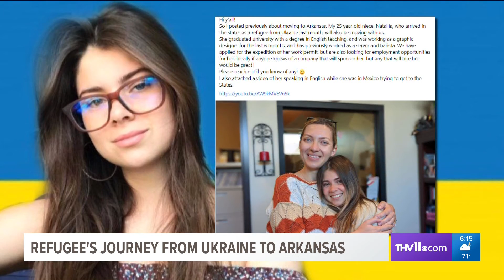Ukrainian woman moving to Little Rock touched by the help received from Facebook